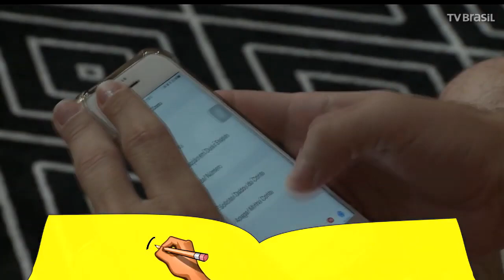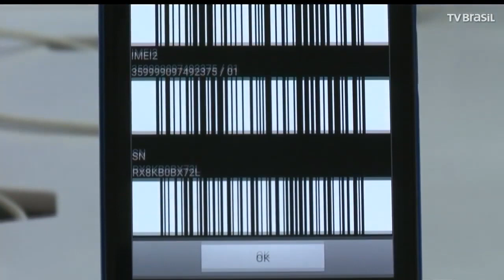CELULARES IRREGULARES SERÃO BLOQUEADOS.